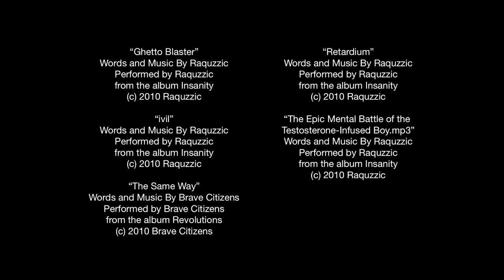Dark Park Studios - The Agency Premiere Episode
Episode 1:  Pilot, Part 1

Lauren's first day at The Firm doesn't quite turn out to be all she expected...

Cast:
Lauren Dianna Renée
Max Sally Kirkland
Stubby Scott Lunsford
Gwendolyn Mary Bonner Baker
Cade "Eight Pack" Octane Michael Masini
Guido Mario Diaz
Orli Eve Schwartz
Cooper Dave Mays
Jenny Katrina Begin
Scott JB Welch
Carly Kristin Alaniz
Tye Keye Chen
Stuart "Super Loser" Louser Chris Turner
Daryl Garret Montoya
Daven Carlos Soto

A Dark Park Studios Production
Created by Dianna Renée and Michael Korbic
Produced by Michael Korbic, Dianna Renée and J. Daniel Bort